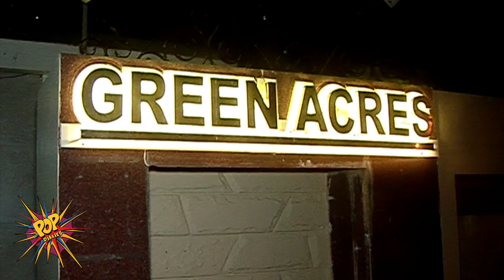Emotional Anushka Sharma, Virat Kohli, Aamir Khan Breaks Down At Sridevi House After Her Death